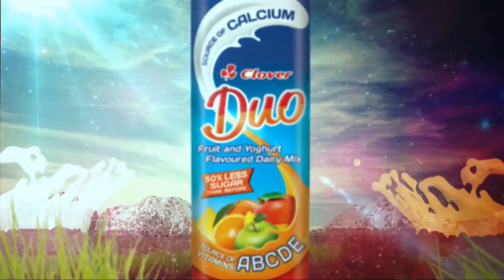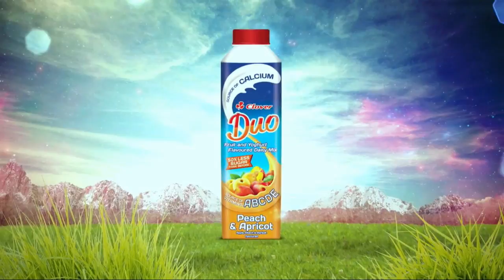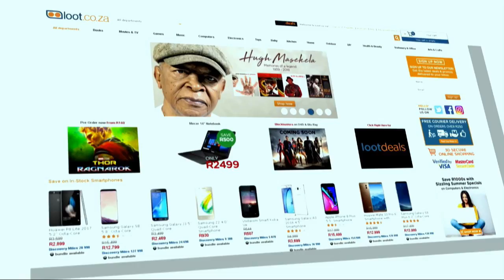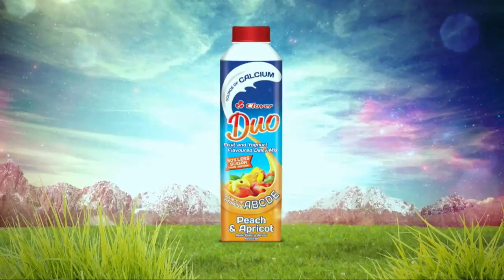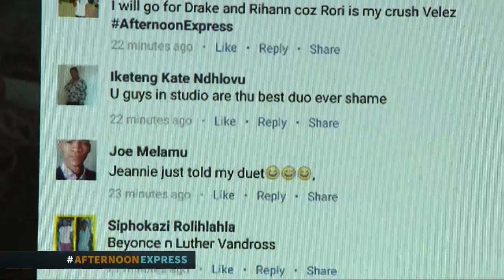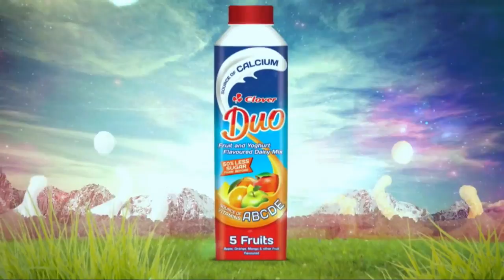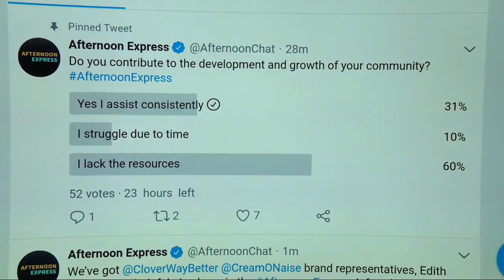Mel Brookes & Dada Khanyisa | Afternoon Express | 8 March 2018